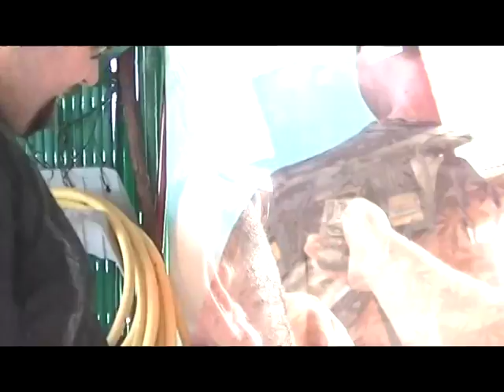L' Eremita 2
2012